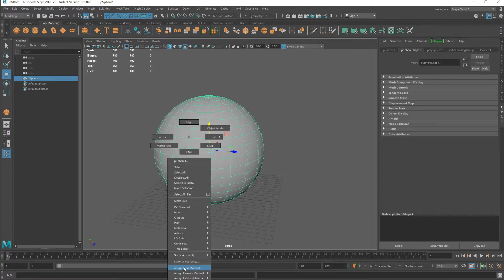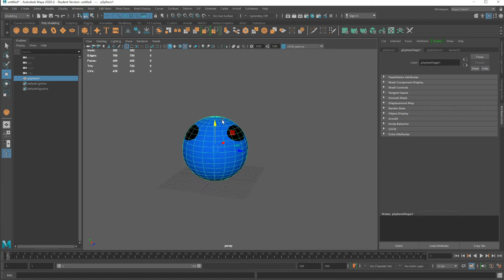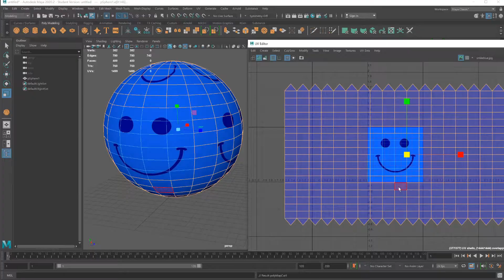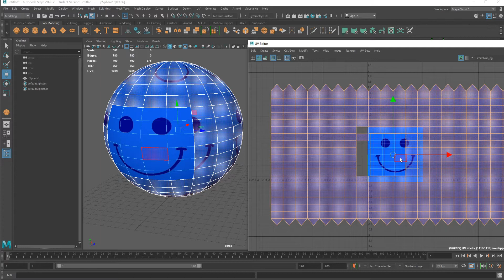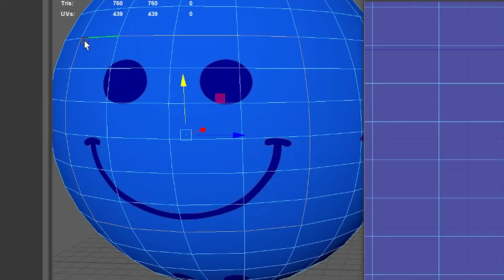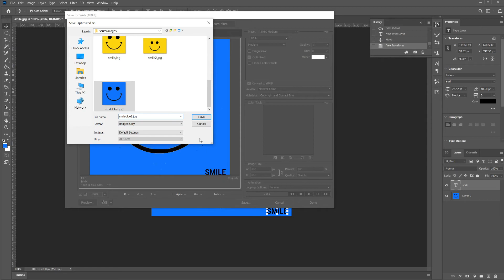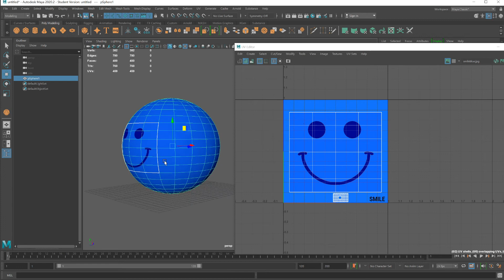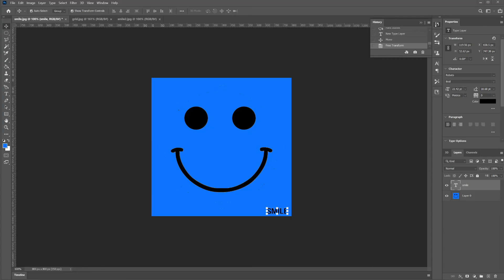Breaking Off UVs to Adjust Image Projecting in Maya